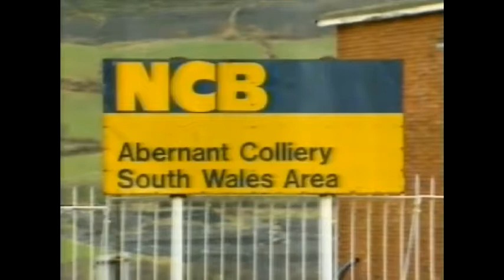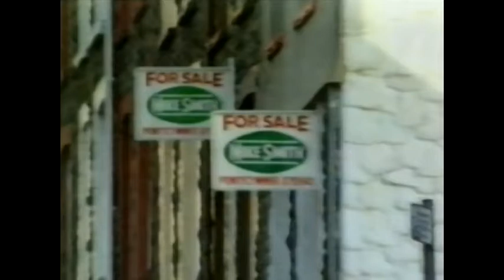Week in Week Out 1987 Welsh Miners After the Strike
Documentary in which BBC talk to miners after returning to work after the year long strike of 1984.  My parents appear in the feature.